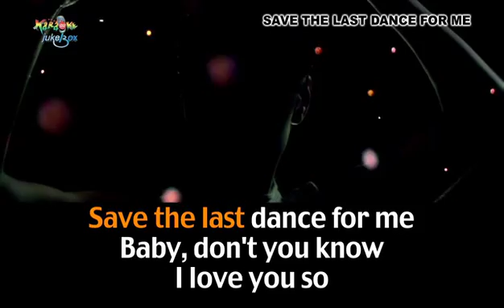SAVE THE LAST DANCE